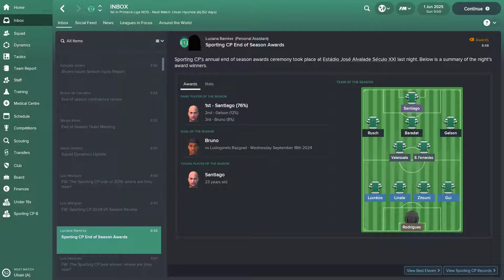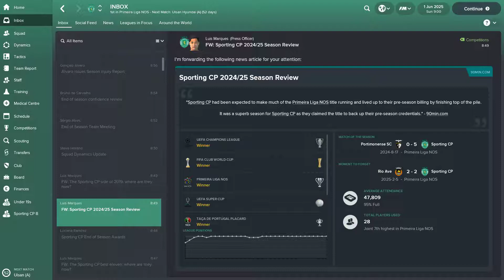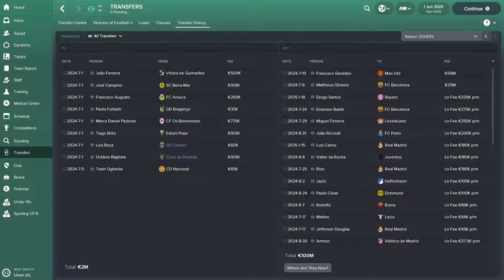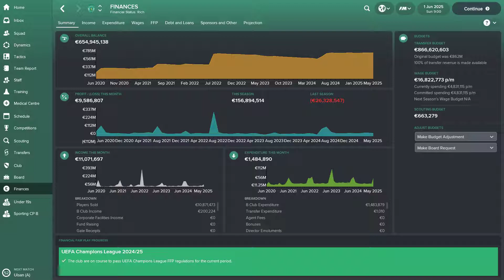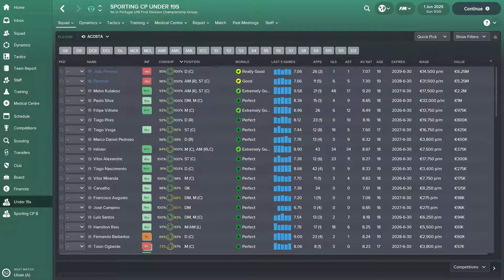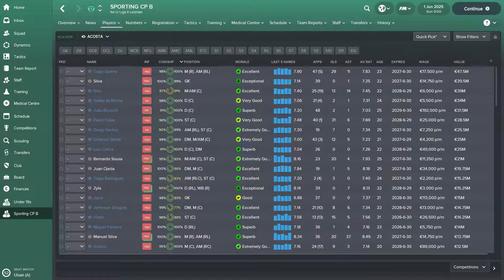#312 24-25 Revisão da época 2024-2025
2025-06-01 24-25 Revisão da época 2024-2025: Ganhamos as competições todas, sem derrotas! Continuo em perceguição das 34/34 vitórias na liga. E O SPORTING É O NOSSO GRANDE AMOR!